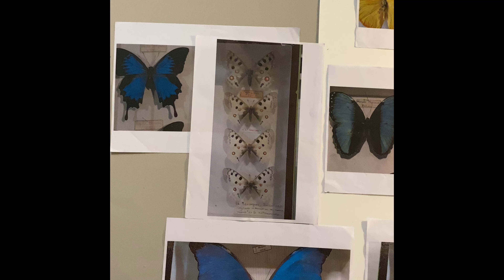Réaliser un dessin de papillon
VIDEO Comment dessiner un magnifique papillon